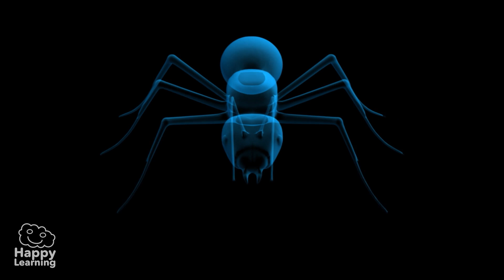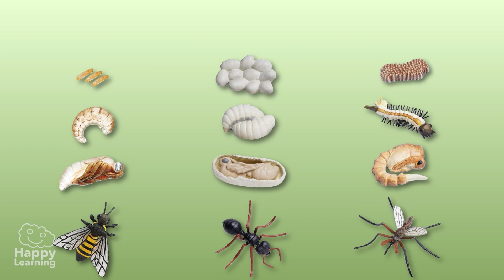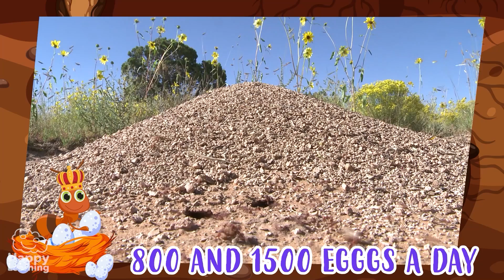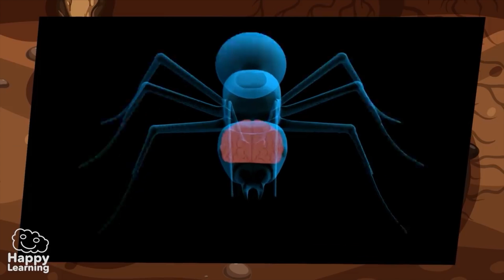Types of Insects | Educational Videos for Children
Welcome to the fascinating life of insects! In this educational video, we will explore the colourful and diverse world of insects. From worker ants to fluttering butterflies, we will learn about their unique characteristics, habitats and roles in nature.